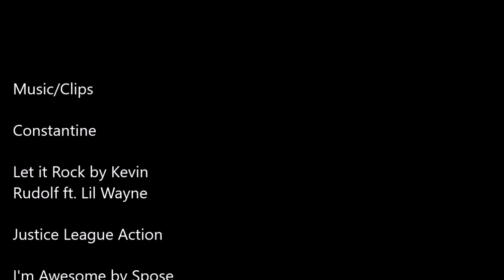Constantine Crack #1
NBC. Canceller of good shows